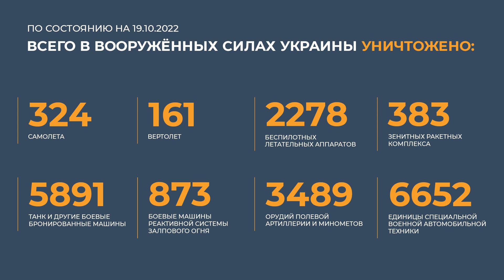Генерал Игорь Конашенков 19 августа 2022 года рассказывает о ходе специальной военной операциии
Вооруженные Силы Российской Федерации продолжают проведение специальной военной операции.
В течение суток Вооруженными Силами Российской Федерации продолжено нанесение ударов высокоточным оружием большой дальности воздушного и морского базирования по системам военного управления и энергетики Украины. Все назначенные объекты поражены.
На Купянском направлении российскими войсками нанесено огневое поражение подразделениям 14-й и 92-й механизированных бригад ВСУ, а также иностранных наемников, в районах населенных пунктов ПЕТРОПАВЛОВКА, ПЕСЧАНОЕ и БЕРЕСТОВОЕ Харьковской области.
Уничтожено более 40 украинских военнослужащих, четыре боевые бронированные машины и три пикапа.
На Красно-Лиманском направлении пресечены попытки противника форсировать в тёмное время суток реку Жеребец в районах населенных пунктов СТЕЛЬМАХОВКА, РОЗОВКА и РАЙГОРОДКА Луганской Народной Республики.
Российскими войсками уничтожено более 30-ти украинских военнослужащих, три боевые бронированные машины и два автомобиля.
На Николаево-Криворожском направлении ракетными ударами ВКС России в районе города НИКОЛАЕВ и населенных пунктов НОВОВОСКРЕСЕНСКОЕ, БЕЗЫМЕННОЕ и ТРИФОНОВКА Херсонской области поражены подразделения 60-й пехотной и 35-й бригады морской пехоты ВСУ, а также формирований наёмников «Иностранный легион».
За сутки на данном направлении уничтожено более 120-ти украинских военнослужащих и наемников, восемь боевых бронированных машин и 12 автомобилей.
Ударами оперативно-тактической и армейской авиации, ракетных войск и артиллерии поражены семь пунктов управления в районах населенных пунктов МЕТАЛЛОВКА, ДВУРЕЧНАЯ Харьковской области, ИЛЬИЧОВКА, ТОРЕЦК, ЯКОВЛЕВКА, ПОДГОРНОЕ Донецкой Народной Республики, ГУЛЯЙПОЛЕ Запорожской области, а также 64 артиллерийских подразделения на огневых позициях, живая сила и военная техника в 156 районах.
Уничтожены три склада боеприпасов в районах населенных пунктов ЧЕРВОНА ДОЛИНА Харьковской области, НОВОГРИГОРОВКА Запорожской области и БЕРЕЗНЕГОВАТОЕ Николаевской области.
В районах населенных пунктов КУПЯНСК Харьковской области и НОВОЕЛИЗАВЕТОВКА Одесской области уничтожены две пусковые установки украинского зенитного ракетного комплекса С-300.
В ходе ведения контрбатарейной борьбы нанесено поражение двум артиллерийским батареям в районе населенного пункта ГЛУШКОВКА Харьковской области и двум взводам реактивной системы залпового огня «Ураган» в районах населенных пунктов ВОЛЧАНСК Харьковской области и ЧАСОВ ЯР Донецкой Народной Республики.
Средствами противовоздушной обороны в районе населенного пункта ТРИФОНОВКА Херсонской области сбит самолет Су-25 воздушных сил Украины.
Также в воздухе сбиты 12 украинских беспилотных летательных аппаратов в районах населенных пунктов ЧАЙКИНО, СУХАНОВО и КУЧЕРСКОЕ Херсонской области, НОВОСЕЛОВКА СТАРОМАЙОРСКОЕ, ЛУГАНСКОЕ Донецкой Народной Республики и ПОПАСНАЯ Луганской Народной Республики.
Кроме того, перехвачены 11 снарядов реактивных систем залпового огня «HIMARS» и «Ольха», а также восемь противорадиолокационных ракет «HARM» в районе населенного пункта КАХОВКА Херсонской области.
Всего с начала проведения специальной военной операции уничтожены: 324 самолета, 161 вертолет, 2278 беспилотных летательных аппаратов, 383 зенитных ракетных комплекса, 5891 танк и другие боевые бронированные машины, 873 боевые машины реактивной системы залпового огня, 3489 орудий полевой артиллерии и минометов, а также 6652 единицы специальной военной автомобильной техники.